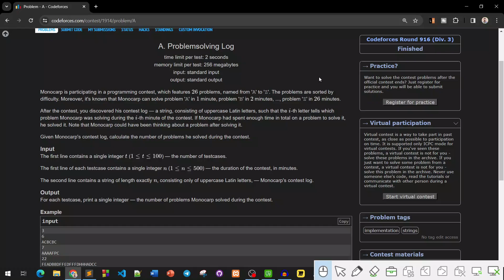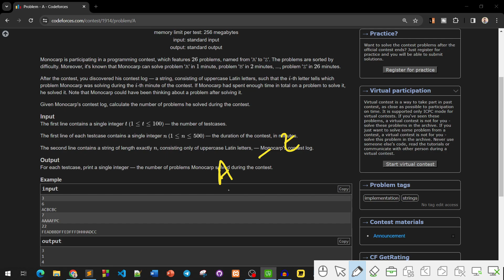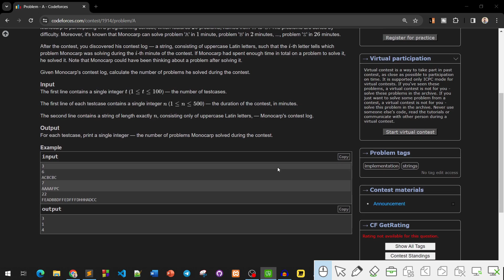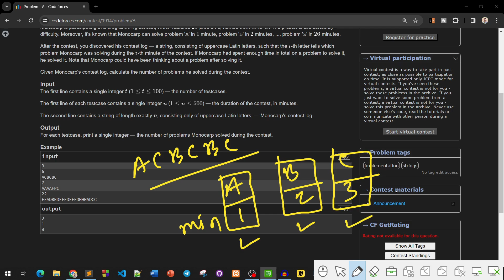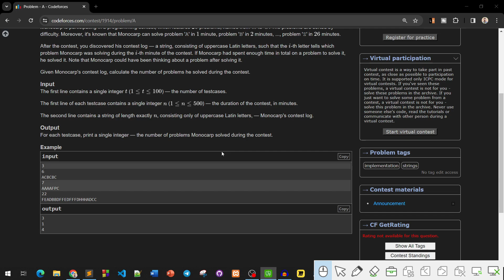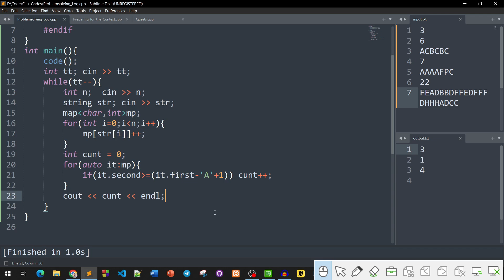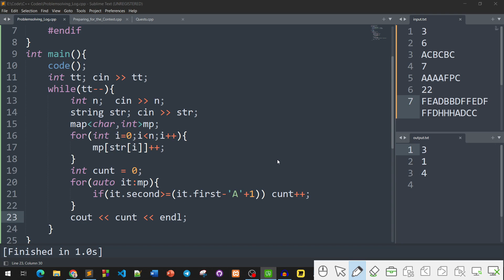A. Problemsolving Log | Codeforces Round 916 (Div. 3) | 1914A | Codeforces Solution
In this video, we solve "A. Problemsolving Log" from Codeforces Round 916 (Div. 3) - Problem 1914A. We go through the problem statement, analyze constraints, and implement an optimal solution step by step.

🔹 Topics Covered:
✅ Problem Breakdown & Understanding
✅ Efficient Approach & Thought Process
✅ Step-by-Step Code Implementation
✅ Complexity Analysis